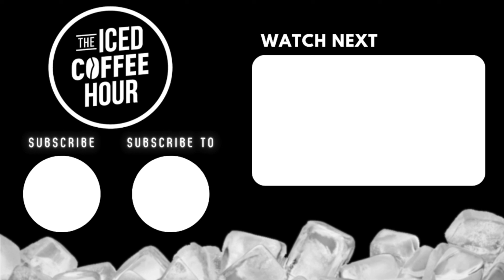The Decision That Sent America SPIRALING Downward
Video From ►”Patrick Bet David on Andrew Tate, Corruption, and Getting Rich”